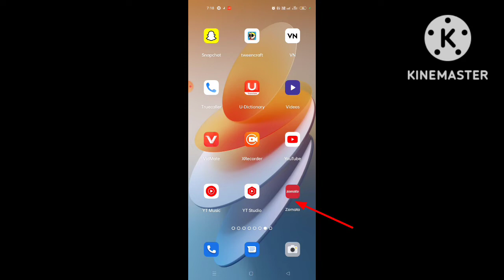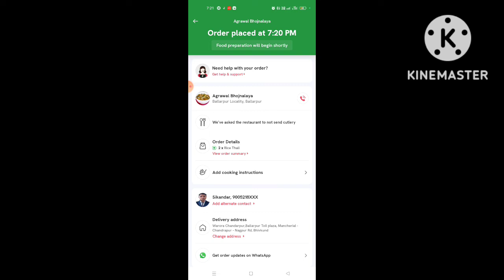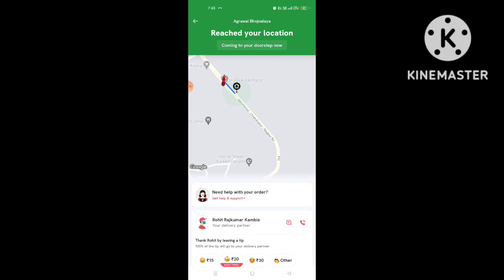Zamato Online Food Order||Zamato Online Khana Kaise Mangaye||S.K. Channel Vlogs||2022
Zamato Online Order,

Zamato App Use,

Zamato Food Delivery,

Zamato Online Food Order ,

How to Zamato Online Food Order,

How To Zamato Food Delivery,

Zamato Online Khana Kaise Mangaye ,

Zamato Online Food Delivery 2022,

Zamato Online Khana Kaise Mangaye Step by Step,

Zamato Online Food Order Karne Ka Sahi Tarika,

Searching Keywords:-👇

S.K. Channel Vlogs,

About This Video:-Dosto Is Video Me Maine Apko Zamato App se Online Food Order kaise karte hai Uske Bare Me Bataya Hu .

 Stookin® Chroma ग्रीन बैकग्राउंड...

 Vrjtec ब्लूटूथ स्मार्टवॉच वायरलेस...

 2022 मैजिक प्रैक्टिस कॉपीबुक, (4...

 Stylelure Men's Black Formal...

Kraasa Men Synthetic Leather...

Likes 👍🏽

Comments 🔤